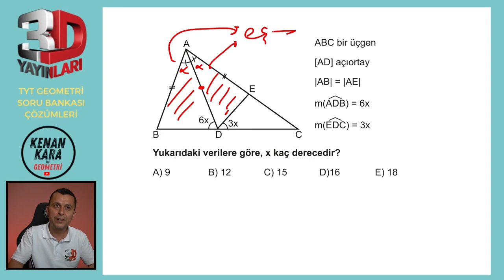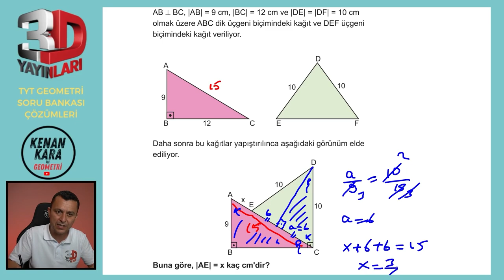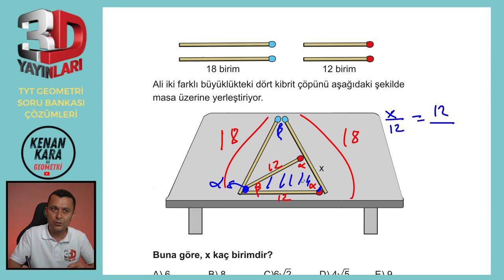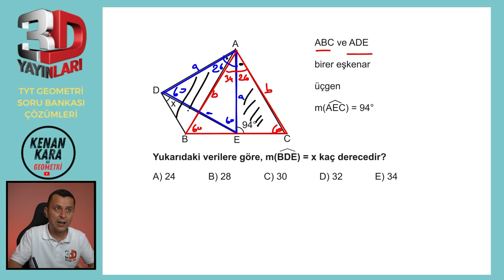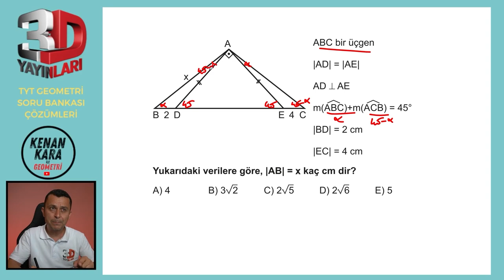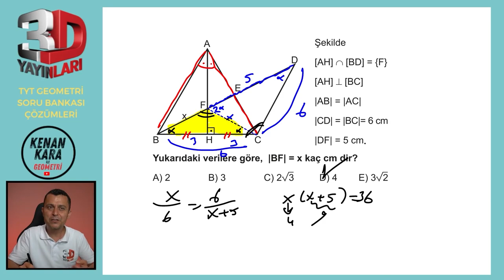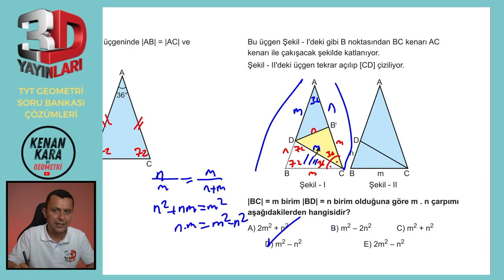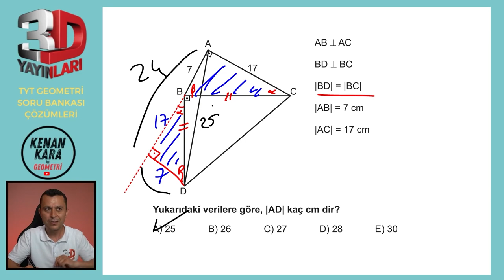BÖLÜM 1 | TEST 42 | Üçgende Benzerlik-7 | 3D TYT GEOMETRİ SORU BANKASI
3D TYT Geometri Soru Bankası kitabındaki (2023 basım) Üçgende Benzerlik konusundaki Test 42'nin çözümü